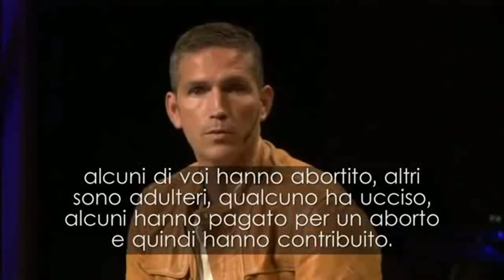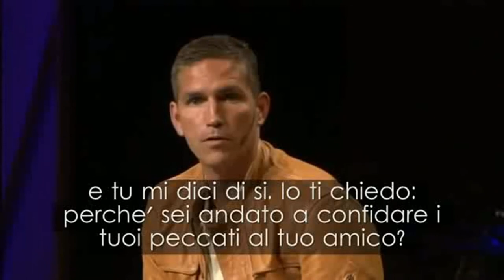Conversione e testimonianza di JIM CAVIEZEL l'attore di Gesù nel film The Passion di Mel Gibson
JIM CAVIEZEL  che ha interpretato Gesù nel film - The Passion -  di Mel Gibson, racconta la sua conversione durante le riprese del film e incoraggia la nostra personale conversione donandoci la sua testimonianza nella vera Fede cattolica, dove esiste un Dio che senza noi piangerebbe e non attende altro di ri-abbracciarci dandoci il suo perdono ora, subito, anche quello che non meritiamo.

Ecco quello che dice Jim:
Ti amo, Ti amo, è quello che volete sentire vero? Andrete tutti in paradiso e voi mi direte: Come lo sai?? molto semplice: Dio sta nel tuo cuore da sempre. in alcuni è dormiente. In altri, molto più vivo ma continuamente, Dio sta chiedendo per più conversioni. e voi mi direte: Ma io già credo! lasciatemi dire che un soldato può lavorare nell'esercito per 20 anni senza vedere un campo di battaglia. ma quando arriva quel giorno, e si vede i suoi uomini morire sarà su tutt'altro livello ti sta preparando per quel livello. Ve lo dico come so che Dio vi ama così tanto, e come so che andrete tutti in paradiso. alcuni di voi hanno abortito, altri sono adulteri, qualcuno ha ucciso, alcuni hanno pagato per un aborto e quindi hanno contribuito.
molte persone sono complici di questo grande peccato in questo paese. oltre 50 milioni di aborti l'anno solo negli Usa.  45 milioni di persone all'anno muoiono in tutto il mondo. Questi sono tutti bambini di Dio, e Dio li porta a Casa e vuole portare te a Casa  in questo momento.  questa è un'occasione di Paradiso. in questo esatto momento
non devi aspettare di morire per sperimentare il Paradiso
Ma quando commetti un peccato andando contro i 10 comandamenti come quello dell'aborto, o se hai contribuito,
sei o non sei andato da uno dei tuoi amici a raccontargli tutto?
e tu mi dici di sì. Io ti chiedo: perché sei andato a confidare i tuoi peccati al tuo amico?
perché non mi giudica, perché mi ama. perché ho sentito la grazia e la misericordia
Tu non pensi che il tuo Dio abbia più misericordia del tuo amico?
Tu non pensi che il tuo Dio abbia più grazia del tuo amico?
Il tuo amico ha più Amore del tuo Creatore?
Impossibile impossibile.
Dio ti perdona e Ora ti invita a ricominciare, ha bisogno che tu accetti il Suo perdono. prima ho detto: Il Signore non manda mai nessuno all'inferno gli uomini scelgono quel posto assurdo.
è la tua scelta. Dio ti ha creato e ti ha amato
non c'è mai stato uno come te. voleva che tu venissi qui, te l'ha chiesto e sei venuto
oggi, sei venuto. hai avuto il coraggio di venire nonostante avessi altre cose da fare che potevano impedirti di venire, ma sei venuto
non sai quanto Dio si ricorderà di questo? pensi che Dio sta lì, che aspetta di buttarti via? sei perfetto! non c'è nessun altro come te.senza di te piangerebbe.
sta venendo da te in questo momento, adesso, e vuole solo che tu gli dica sì. alcuni di voi è vero l'hanno già accettato, continuate a farlo. Tutte le volte che pecchiamo lo rinneghiamo siate santi, "sii perfetto come il Padre mio è perfetto" come nella Passione: (cit aramaica )"questo è il mio comandamento: Che vi amiate gli uni gli altri come io vi ho amati" se questo non vi scuote forse questo lo farà:
il tuo nome potrebbe non apparire mai sulla lista dei famosi di questo mondo infatti potresti essere così sconosciuto che nessuno sa il tuo nome
gli oscar e i riconoscimenti potrebbero non passare mai per la tua strada,ma non dimenticare che Dio ha delle ricompense che un giorno ti consegnerà. la folla di questo mondo si dimenticherà facilmente di te quando non sei più in cima ti acclamerà come dei matti finché non cadi e a quel punto smetteranno.
Non Dio. Lui non si dimentica mai della Sua lista dei famosi, soltanto credendo in Suo Figlio nei secoli dei secoli.
ti dico amico. non scambierei mai il mio nome, anche se insignificante. è scritto tra le stelle nel regno celeste per tutti i nomi di personaggi famosi di questo mondo o per tutta la loro gloria,
preferirei essere uno sconosciuto qui e avere il mio nome lassù.